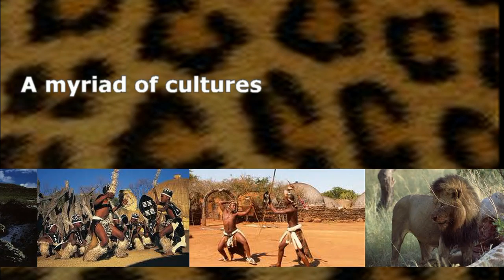Call of Africa Safaris - South Africa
South Africa is a country that has undergone a miraculous transformation. From the days of apartheid has emerged a nation with its focus on building a future for all. On your South African safari, you will experience wild places and the myriad of cultures here, an amazing variety of wildlife  and a range of habitats. There is so much to see!South Africa is really a world in one country!